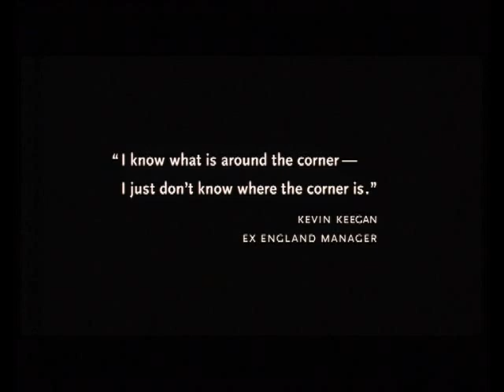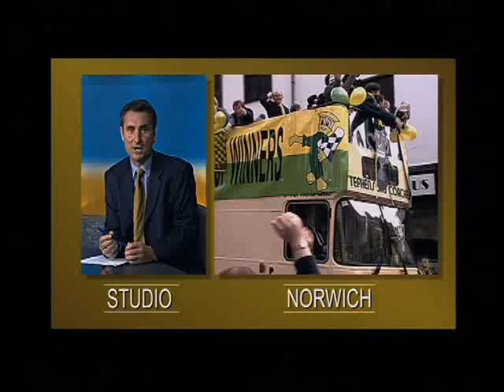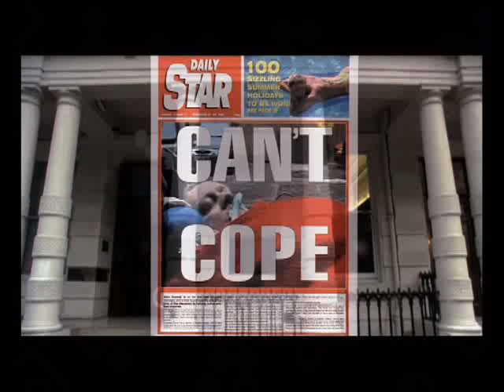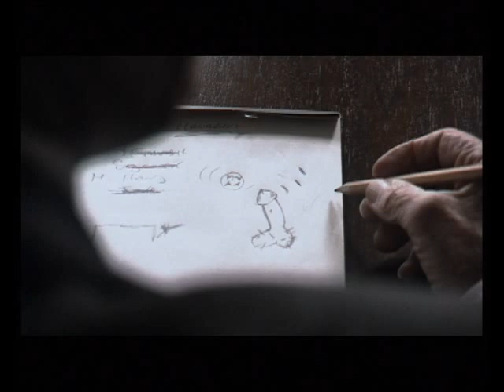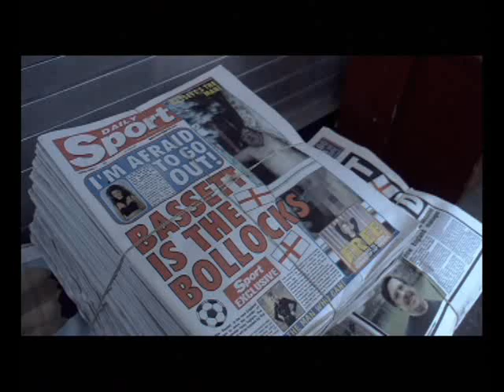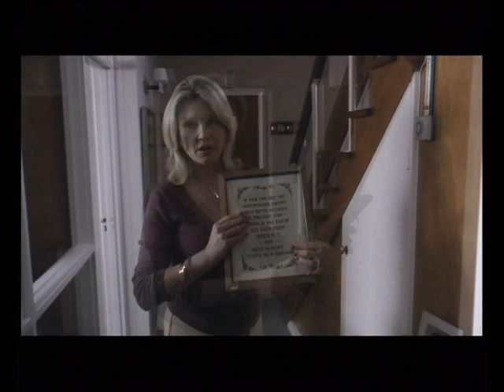Mike Bassett-England Manager pt1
Mike Bassett-England Manager starring Ricky Tomlinson